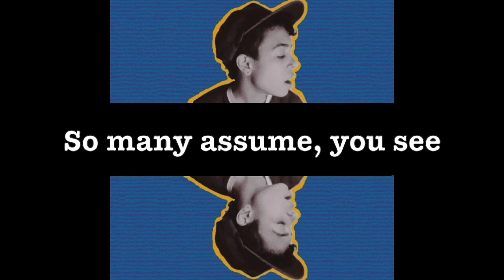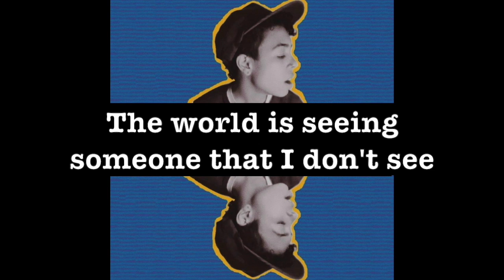Scout The Wise - "I'm Not A Girl, I'm Not A Boy"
NOW ON SPOTIFY! This song is about being Transgender & Non-Binary!